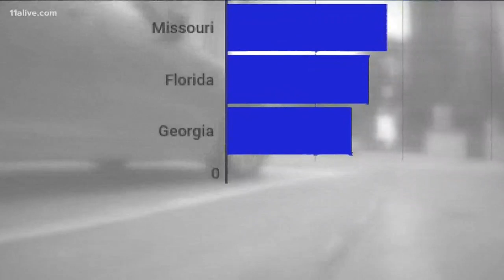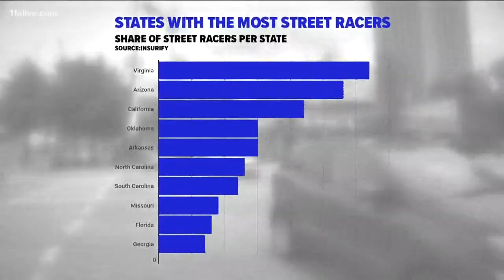Atlanta's street racing crackdown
Atlanta area police are taking extra measures to bring an end to a recent rise in street racing and drifting. They've already made several arrests and impounded cars